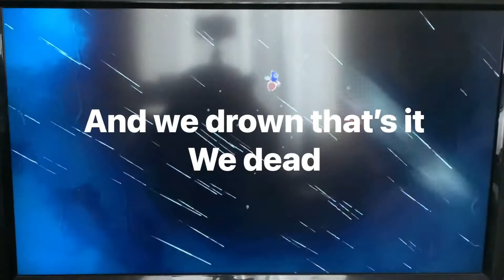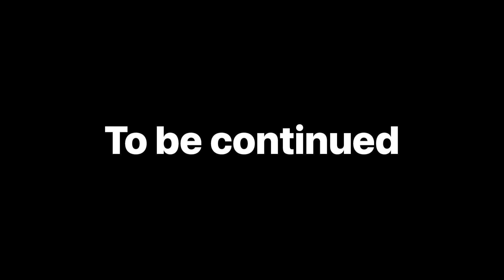Everyone’s a Cat - SM3DW + Bowser’s Fury Part 1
I’m glad I get to play Super Mario 3D World again it was fun plus the new Bowser’s Fury which it was amazing and planing more videos for this game so stay tune